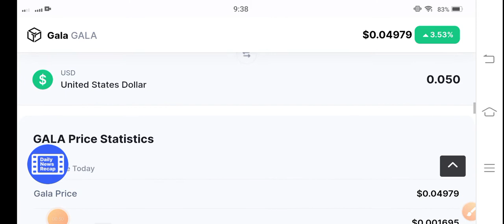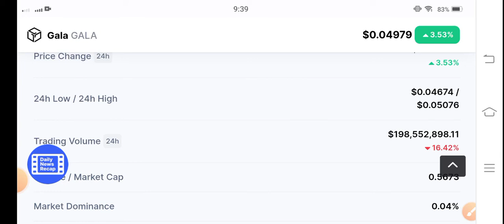Gala coin Pumping Today || Gala Price Prediction Update || Gala Today News